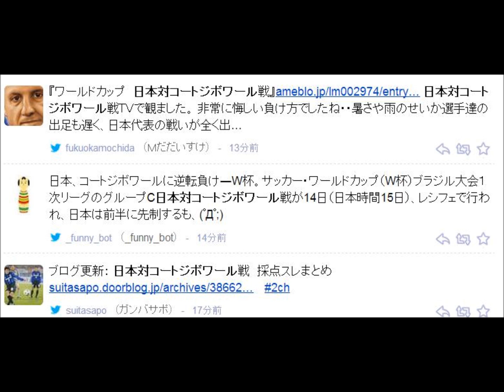日本対コートジボワール ザックとラムシ両監督のサッカー観の違いは？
【ザッケローニ監督】
「監督としては、選手を交代して上手く行っていないのであれば変えないといけないし、先を予測して弱い部分を強化していかなければならない。そのため、選手を交代してパフォーマンスを良くしようと試みた。それにも関わらず、同じようなプレーが続いた。私の試みは失敗に終わったということだ。」

【ラムシ監督】
「ドログバがピッチに出て全てが変わった。彼ぐらいの選手になると先発でもベンチでも、彼がいるだけで役に立っている。しかし、前回90分のプレーをしたのは数カ月前。けが明けなので気をつける必要があった。また戦略的なことも考えると、彼が先発してベンチに戻ってくるというよりも、その逆を考えた」